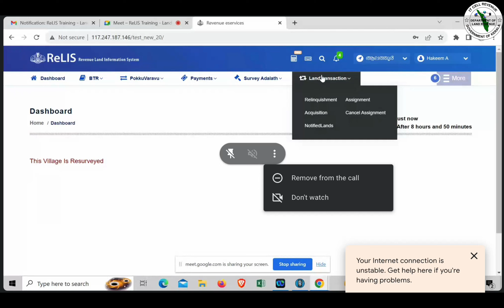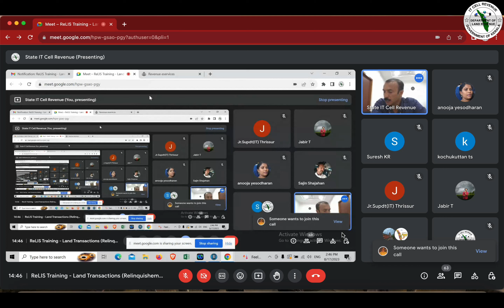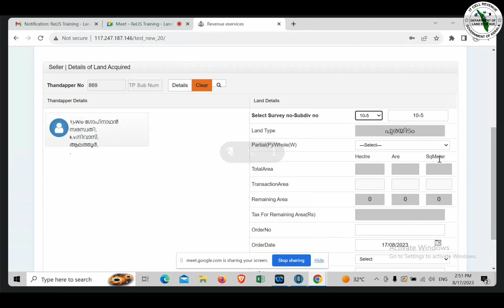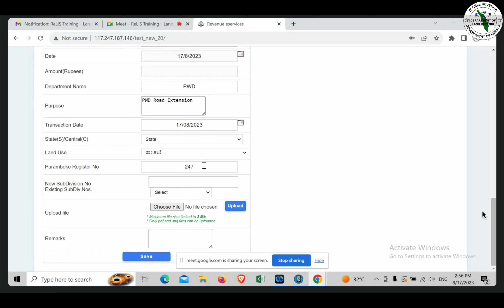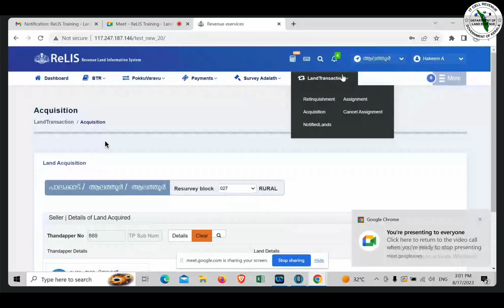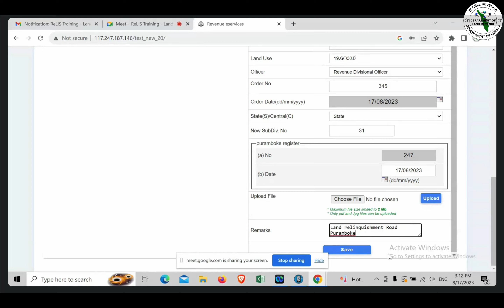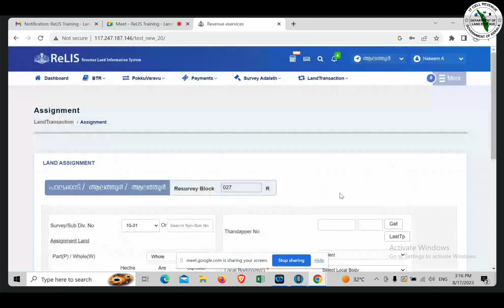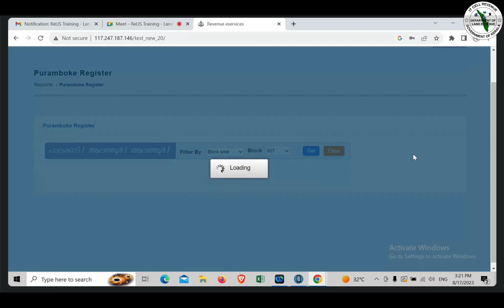Training on Land Transactions Relinquishement, Accquisition, Assignment BY Haneesh ( State IT CEll)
State IT Cell Training video Series -[Video 2]